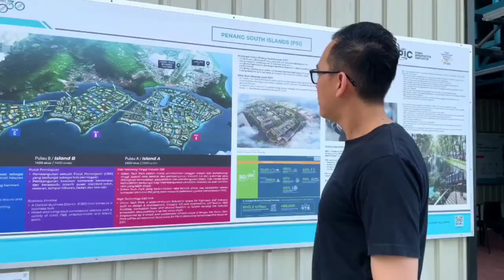Moment of Truth about Penang South Island (PSI)